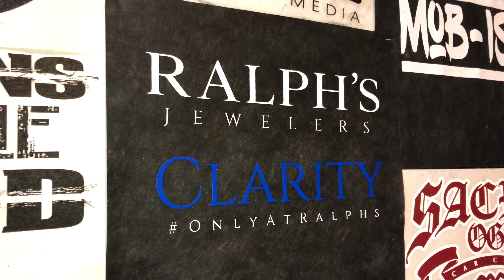TNC/Payaso’s Printing Co. OFFICIAL BTS VLOG 2021